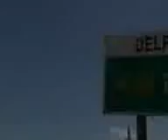Ekhaya shwos an unusual domestic sexual abuse. NB the file is in 3gp witch is good for your...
Ekhaya shwos an unusual domestic sexual abuse. NB the file is in 3gp witch is good for your small screens like your mobile phone.
Sent from my BlackBerry®